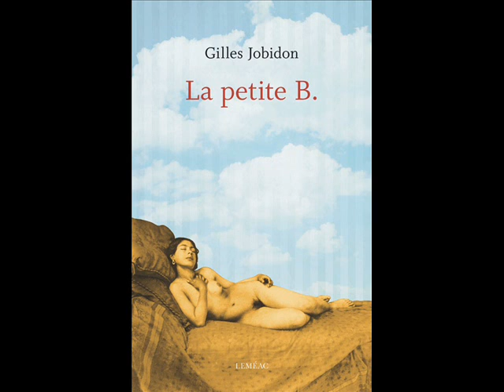Samedi de lire du 28 novembre 2015 Coup de coeur de Pauline Gill - Partie 3